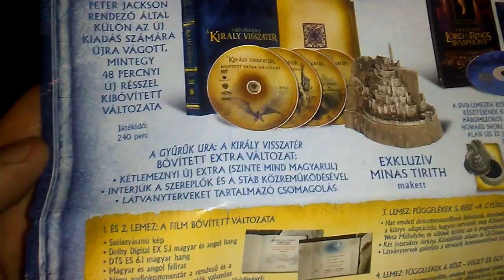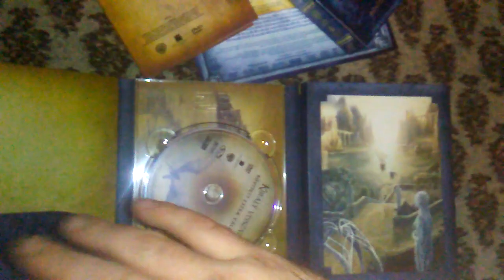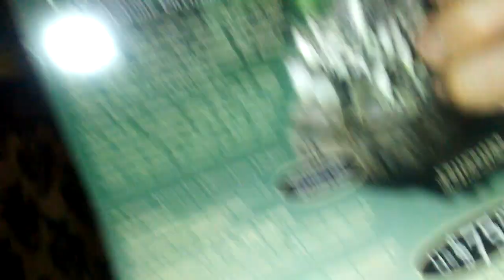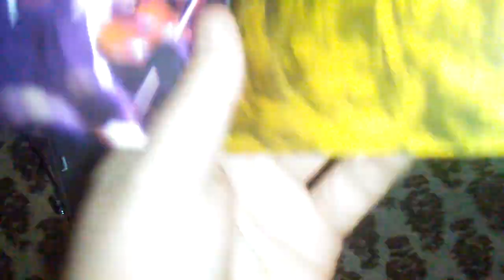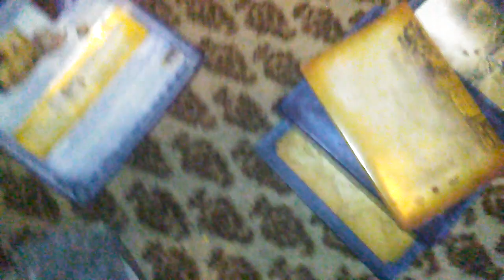Dvd Gyűjteményem - Gyűrűk Ura: A Király Visszatér Gyűjtői Kiadás